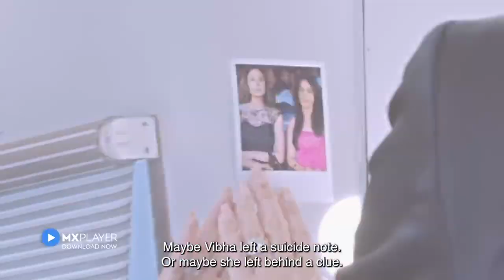Nakaab | Official Trailer | Esha Gupta | Mallika Sherawat | Gautam Rode | MX Exclusive | MX Player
Accident, suicide ya murder? Khulenge raaz, jab hatenge NakaabOnMXPlayer, 15 September ko

Directed by Soumik Sen

Key Cast: Esha Gupta, Mallika Sherawat and Gautam Rode

About Nakaab:

When Aditi Amre becomes involved in the high-profile death case of actress Vibha Dutta, she discovers the horrible secrets that Vibha has been keeping hidden underneath her public persona. Is it a Murder or a Suicide? As Aditi goes on her adventure, she discovers a side of herself that she had no idea existed. As Aditi develops an unusual kinship with the deceased, she inevitably risks everything to obtain justice for - her profession, family, and, most importantly, herself. Will she be able to break free from the shadows of her past or will they catch up with her? What appeared to be a simple matter has turned into a controversy that should be shrouded in secrecy. How does a small-town cop cope with a world that doesn't belong to her, or does it?

About MX Player: MX Player is the world's best video player, and now it's one of India's largest streaming platforms. Watch your favourite Movies, TV Shows, Web Series, Sports, Music Videos, Live TV Channels, International Shows and much more for free. Enjoy 100,000 hours of entertainment online and cool features offline for the ultimate viewing experience.

FREE! Google Play Store App Store Web